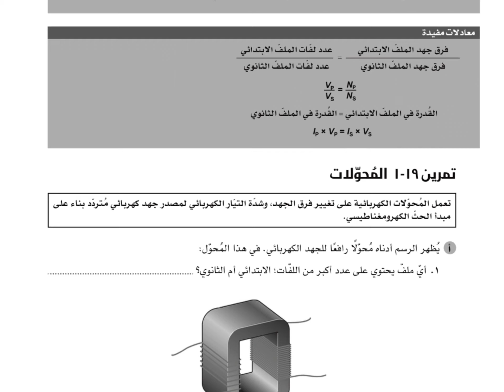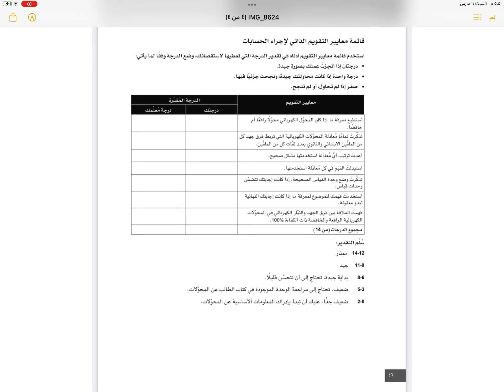الوحدة التاسع عشر :المحولات الكهربائية | حل انشطة النشاط | الفصل الثاني | الصف العاشر |فيزياء